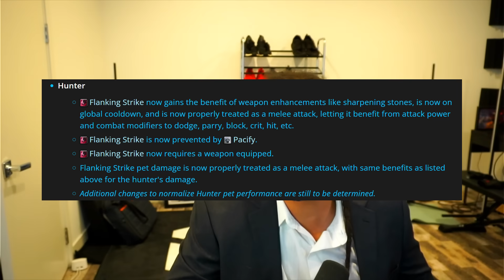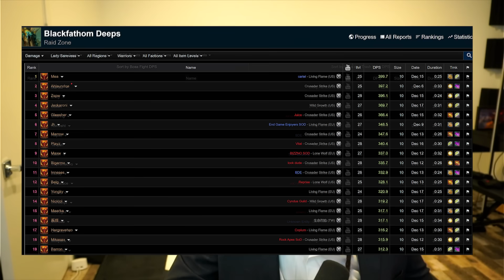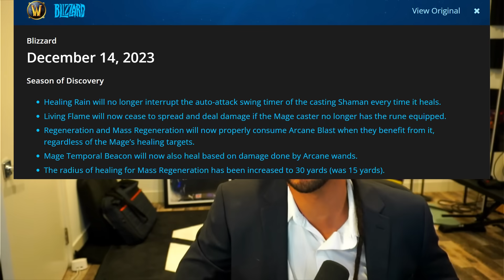EVERYTHING You Missed Last Week in World of Warcraft Classic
Level Your ALTS Fast and don't miss any Runes with this guide